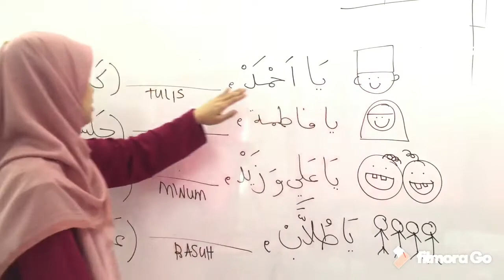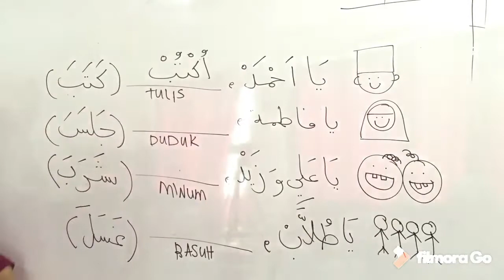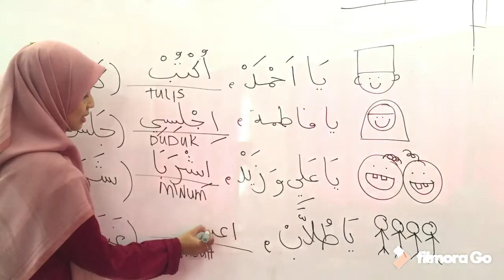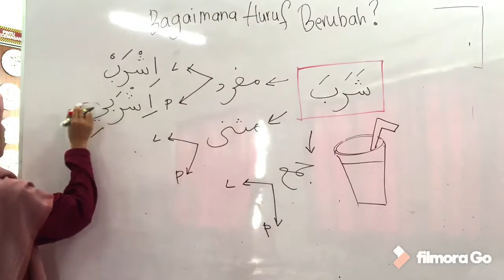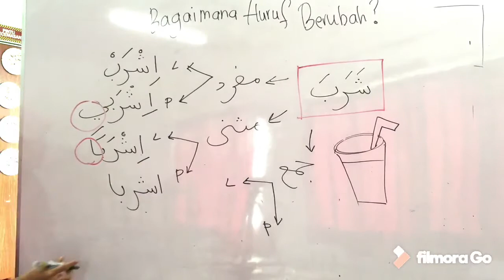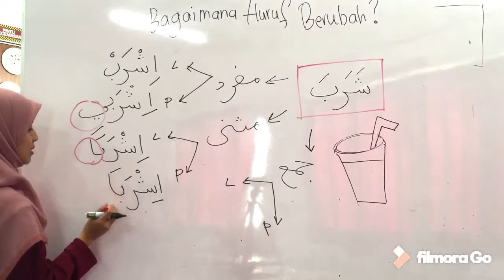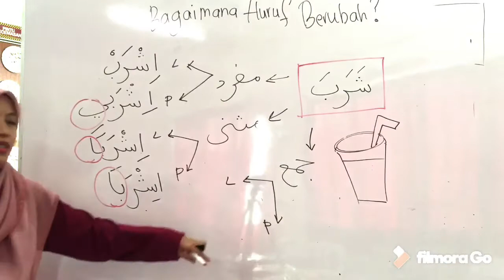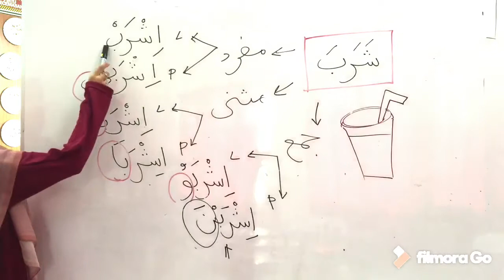PKPP | BAHASA ARAB | TAHUN 4 | فعل الأمر